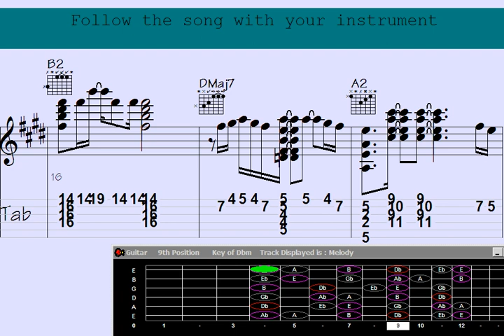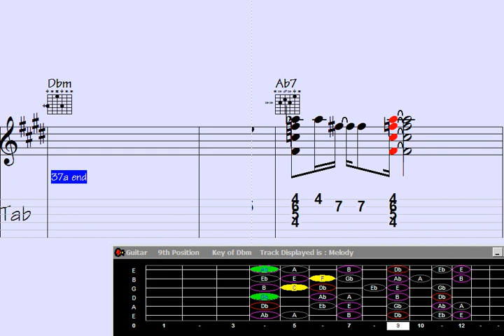🔸Soaring with Guitar Chord Melody. Song: 'Consenting Moon' takes over YouTube.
"Soaring with Guitar Chord Melody. Discover the mesmerizing beauty of 'Consenting Moon,' the sensational new song that is taking over YouTube. Prepare to be captivated as intricate guitar chords blend seamlessly with melodic harmonies, creating an enchanting musical experience. Immerse yourself in the captivating sounds of 'Consenting Moon' and let its soothing melodies transport you to a world of serenity and wonder. Don't miss out on this extraordinary musical journey."